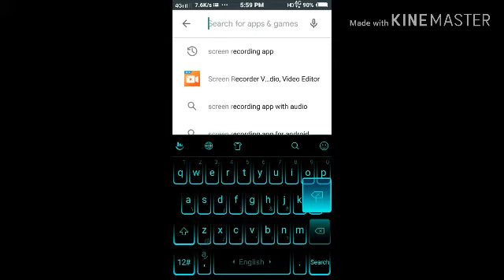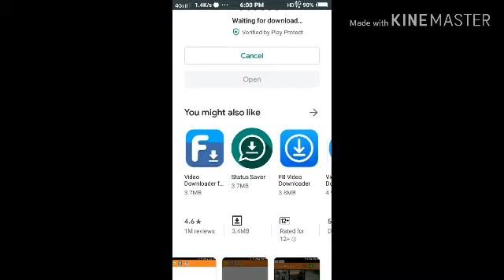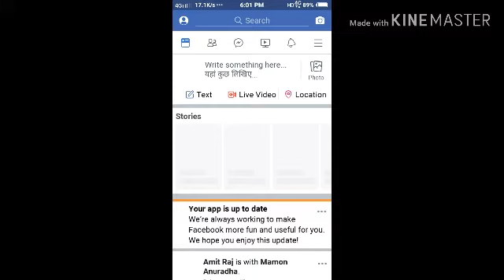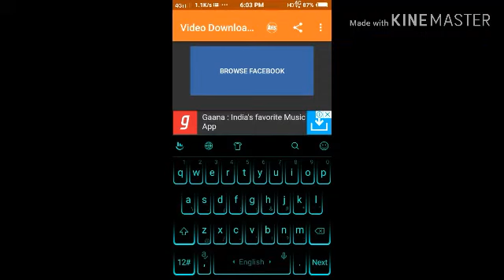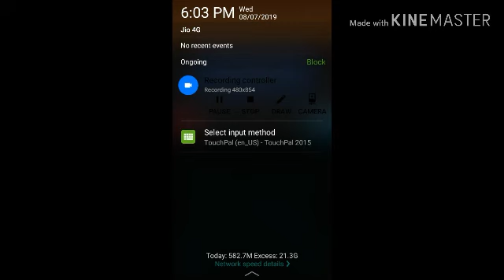How to download facebook video on gallery